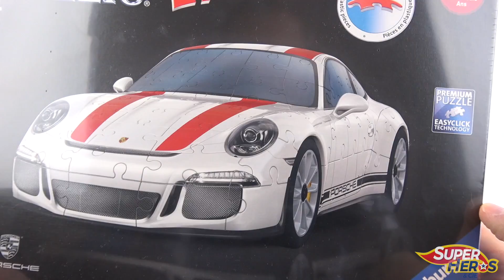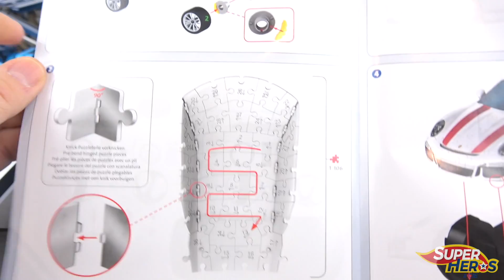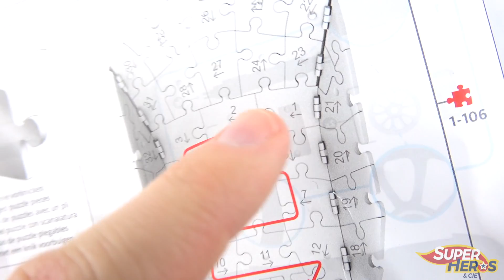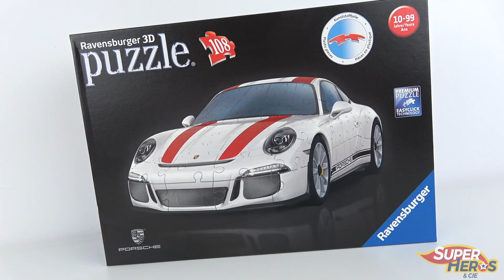Je construis une Porsche 911R en Puzzle 3D Ravensburger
Et si on construisait une Porsche? C'est ce que tu vas pouvoir faire avec ce jeu Ravensburger. Nous allons jouer avec ce puzzle 3d pour construire la superbe Porsche 911R. C'est un puzzle, mais surtout une vraie voiture avec laquelle tu vas pouvoir jouer quand elle sera terminée, elle route super bien. C'et un super jeu ludique, idéal à faire en famille et qui aide à developper la concentration, la patience et l'adresse.